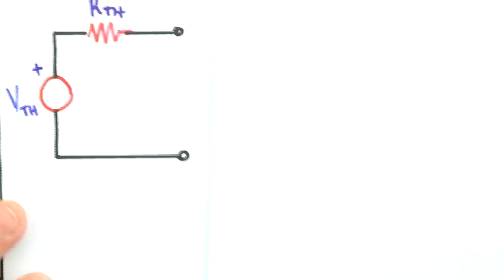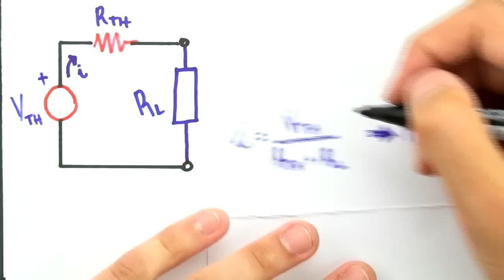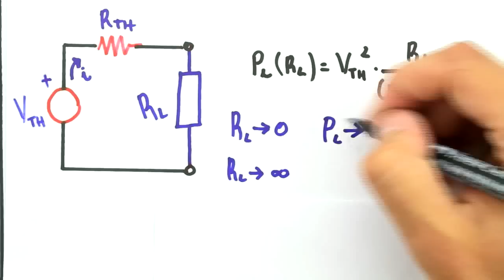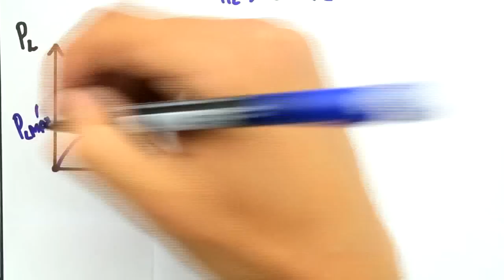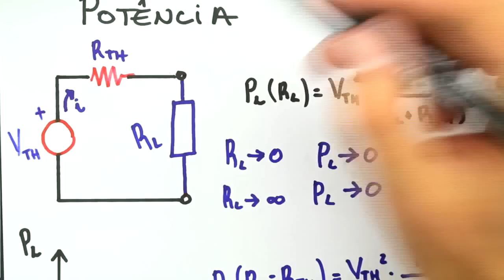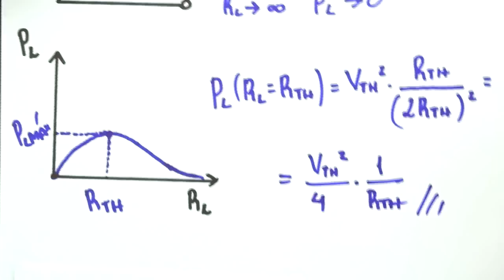Me Salva! CRC31 - Equivalente Thevenin - Máxima Transferencia de Potência